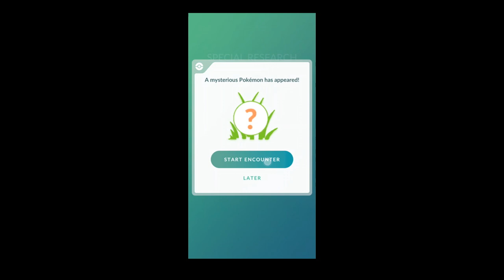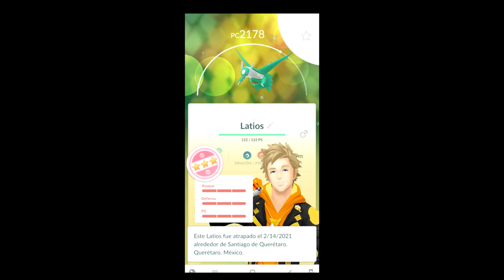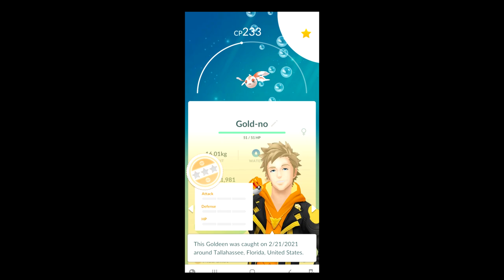Pokemon GO Shiny Compilation #229